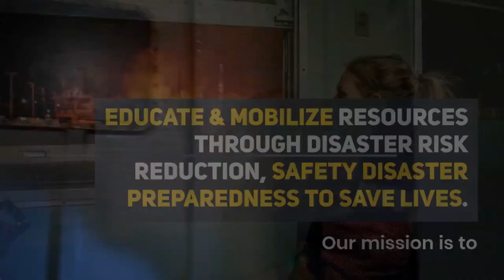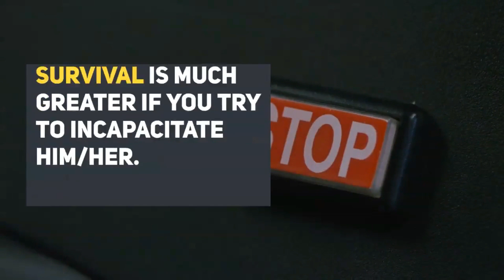DAREeducates| Active Shooter Awareness and Preparedness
As many of you already know, I have been advocating Safety and Survival for more than 2 decades. On and off the range, focusing in personal safety and preparedness from any types of disasters. Our world is changing, we must be able to adapt to these changes and challenges.
In the wake of active shooter tragedies and countless other unprecedented tragedies in our homeland, I started my lectures and demos to save lives in the subject of active shooter situation since 2014. I have taken numerous training, on and off sites, in state and federal levels and received my certifications. Started my active shooter preparedness lectures in my communities, businesses, schools, colleges, and universities. There is no one-size-fits-all solution. This tragic incident requires self aware of your surrounding, situational awareness, mental preparation. We can talk all day about how to, but the key is to practice different scenarios of what-ifs, not to be paranoid but enough to equip your mental preparedness. Situational awareness is key to your daily survival! This is the most important Self Defense skill you may need to learn! Utilize your innate skills to improve self protection. Just being aware of environment is not going to stop a situation, but it will give you an advantage and edge over people who are unaware. Prevention and avoidance. train your self to build that muscle memory!

Our Goal is to SAVE LIVES !

Our Mission is to Educate & Mobilize resources through disaster risk reduction, Safety Disaster Preparedness to Save Lives.

Being and Staying Prepared is a 365-day-a-year activity

Our world is changing. And it's changing fast!

Climate, Politics. Gun Culture, Society, Micro - Macro

Emergency situations can include
natural disasters such as floods, hurricanes, tornadoes, fires and
earthquakes, as well as manmade crises like toxic gas releases, chemical spills, radioactive leaks, explosions, bomb threats, civil disturbances and workplace violence or Active Shooting situation.

We may not be 100% prepared at any given emergency situation;
however, through well-preparedness and proper training, we may reduce disaster risks.

•Pre-Action mental preparation and situational awareness
•Action defensive tactics and tactical decision-making techniques
•Re-Action ongoing situational awareness, action analysis and modification

There’s no ONE-SIZE-FITS-ALL solution!!

We must continue to improve our preparedness planning through:
•Response strategies need to evolve beyond the basics of lockdowns.
•The recommended solutions of Run, Hide, Fight provides a firm foundation for the expansion of an options-based response strategy for school-based active shooter events.
We all need to improve these response strategies in many ways possible.
It is important to be proactive and make potential plans.
•How would you react?
•Where would you go?
•What would you do?
•How would you help those around you?
•How would you deal with potential ethical conflicts?
These are considerations that you may need to face.
How do you respond
to the 1st 10 seconds in an active shooting situation will determine the chance of survival.

Run. Hide. Fight.

Practice and Training
Will develop
Good practices for coping with an active shooter situation
• Be aware of your environment and any possible dangers
• Take note of the two nearest exits in any facility you visit
• If you are in an office, stay there and secure the door
• If you are in a hallway, get into a room and secure the door
• As a last resort, attempt to take the active shooter down. When the shooter is at close range and you cannot flee, your chance of survival is much greater if you try to incapacitate him/her.
CALL 911 WHEN IT IS SAFE TO DO SO!

Oh by the way, I do have a new book just recently got published "Safety and Survival"

Download Podcast for FREE: iTunes Podcast Nicky Dare

Nicky Dare's Podcasts are available on most platforms:

iTUNES Podcast
iHeart Radio